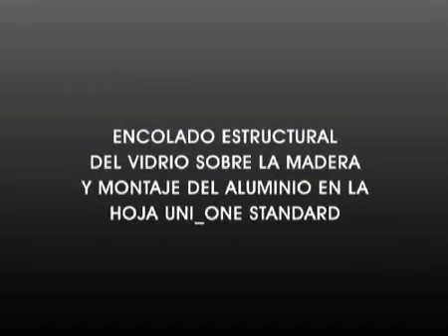Encolado estructural del vidro sobre la madera de la hoja standard ...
Encolado estructural del vidro sobre la madera de la hoja standard y montage del recubrimiento en aluminio uni-one